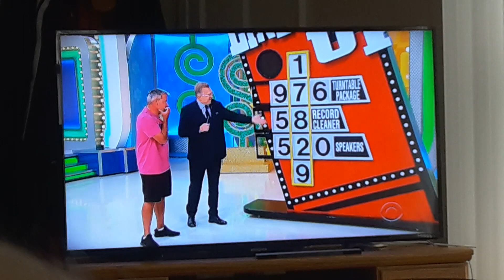The Price Is Right : Line 'Em Up : Instant Winner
On his first try, Daryl correctly aligns the right numbers !